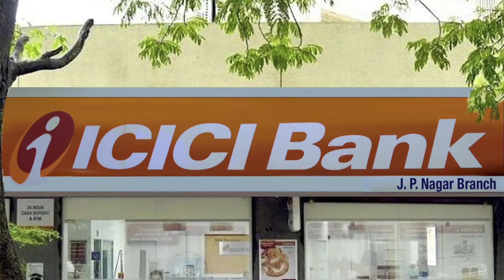Fully Digital Business Banking - Marathi - 40 Sec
All your Business Banking needs like opening a Current Account, availing an Instant Overdraft and much more can now happen completely online.